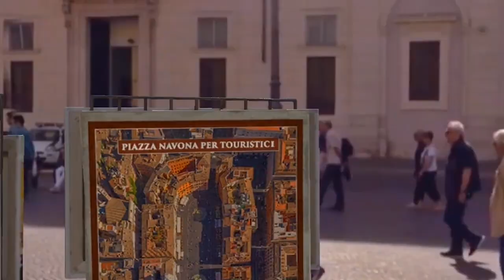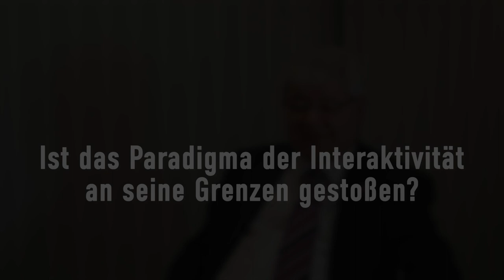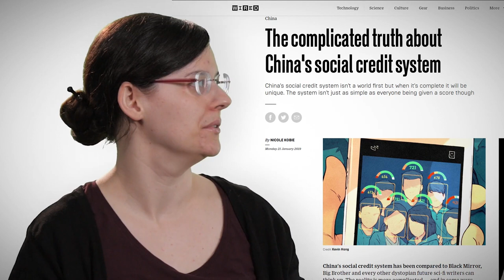6.1 Aktuelle Themen der Digitalen Ethik | iMooX.at